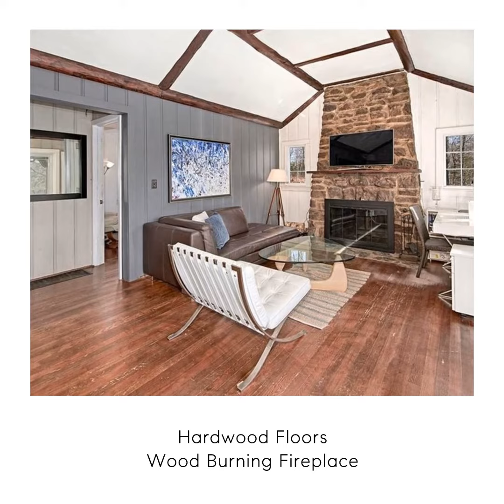50 Cabin Ridge Road, Chappaqua, NY 10514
Charming, rustic log cabin originally built in 1930's & retaining much of the original detailing in the Chappaqua school district. Hardwood floors, aged wood paneling. Great Room with vaulted ceiling & stone fireplace, KIT,DR, Bedroom, Bath. Wonderful rear Deck perfect for entertaining or quiet reflection. NEW Central Air and heating, NEW hot water heater, RENOVATED bathroom, large basement for an abundance of storage and or workshop space. Long scenic road through beautiful Cabin Ridge neighborhood. Bucolic private setting with towering oaks, beds of fern and rolling lawn. A perfect retreat in a close to all setting with Chappaqua schools and train station parking.